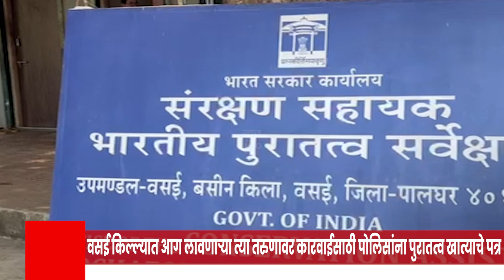वसई किल्ल्यात आग लावणाऱ्या त्या तरुणावर कारवाईसाठी पोलिसांना पुरातत्व खात्याचे पत्र | NEWS AND INFO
इंस्टाग्राम वर व्हिडीओ बनवण्याच्या नादात थेट वसई किल्ल्यातच एका तरुणा तर्फे आग लावल्याचा प्रकार नुकताच समोर आला होता. त्यामुळे या तरुणावर कठोर कारवाई करण्याची मागणी किल्ला प्रेमींतर्फे करण्यात येत होती. या प्रकरणी पुरातत्व विभागाला माहिती मिळताच त्यांनी सोमवारी वसई पोलीस ठाण्यात या तरुणावर गुन्हा दाखल करण्यासाठी पत्र दिले आहे.